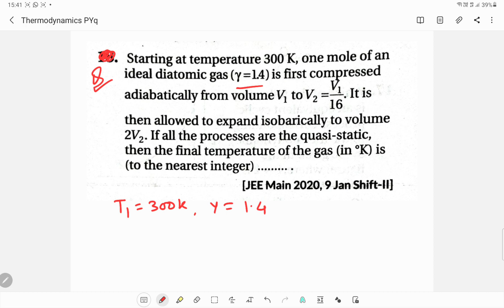7 November 2023